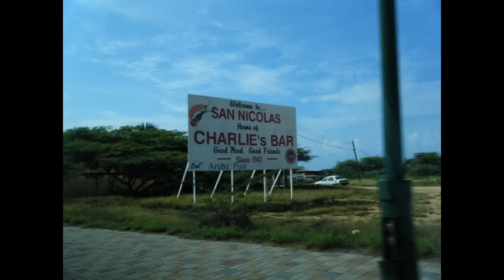ARUBA - Snorkeling pictures September 2010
Pictures of fish I saw while snorkeling in Aruba at Baby Beach, Boca Catalina Beach, Malmok Beach.